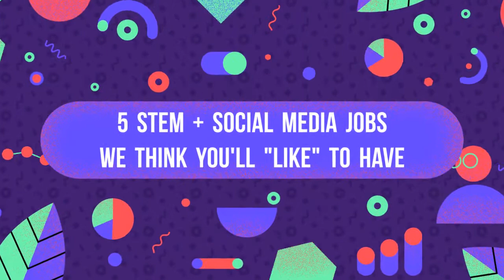STEM + Social Media Jobs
Companies like Facebook, Twitter, YouTube, Instagram and Snapchat are reliant on a relatively new breed of STEM professional, whose specialised tech brains mine statistics to offer up marketing insights, solve functionality issues and develop new platforms. Here are our top five STEM + social media jobs!